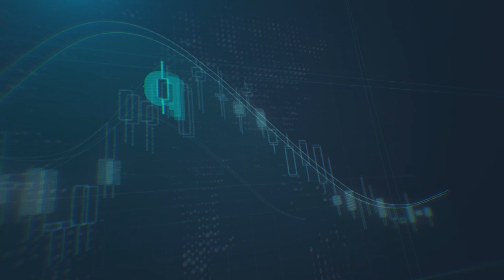ما هي توقعات الدولار وسط ارتفاع عوائد السندات الأمريكية